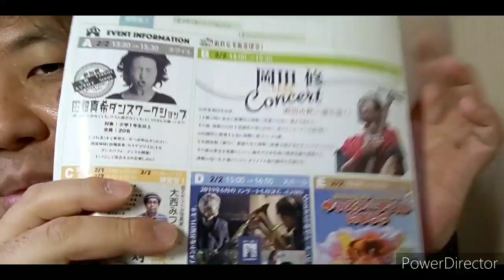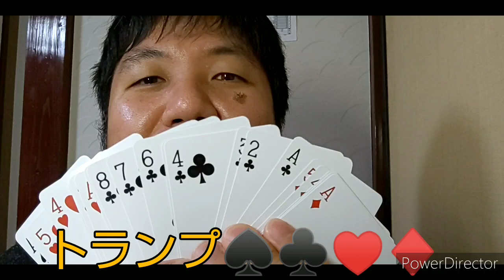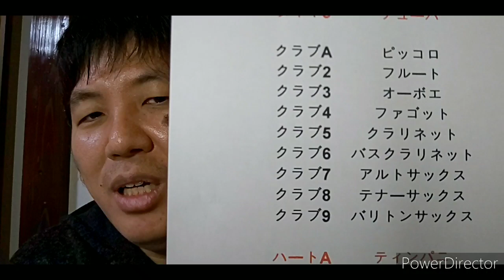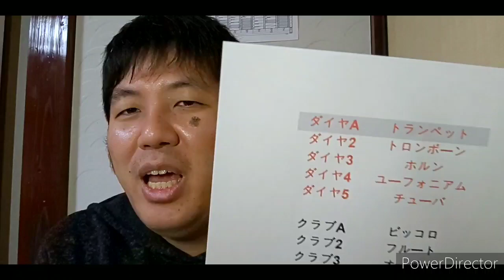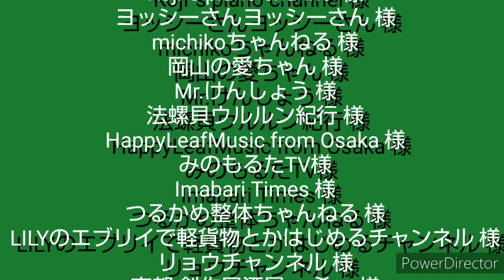世界に１つだけの吹奏楽ユニット！≪吹チャン第４回≫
今回は吹奏楽ユニットの紹介。
楽器紹介コーナーはお休み😌🌃💤
そして次回の楽器はなんと！